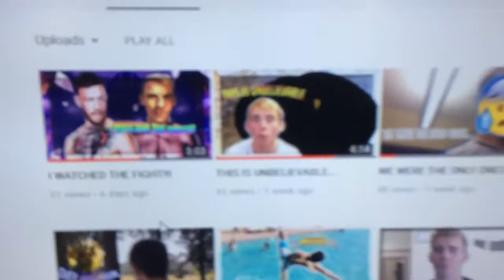Almost Caught a Thief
Hey guys, so I wanted to start something new which was vlogging. Just to give you guys an insight of what fun things I am doing and a way to provide that into entertainment. It's a fun thing to do to be honest. Hoping to do more, and more of other vids, like my football ones as well.

SPECIAL THANKS TO EVERYONE ELSE FOR BEING APART OF THIS DAY. REALLY FUN DAY, GLAD TO HAVE SPENT THE TIME AND DOCUMENT IT FOR Y'ALL.